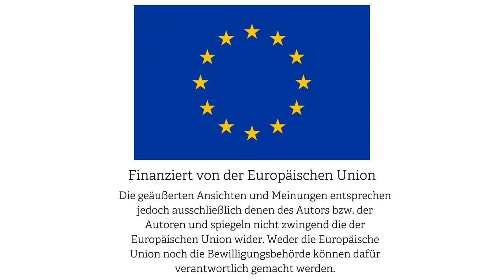Integration von GAP und Green Deal - Die Zukunft nachhaltiger Landwirtschaft?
Die neue Gemeinsame EU-Agrarpolitik (GAP) tritt nächstes Jahr in Kraft. Ab 2023 sollen die Reformen - unter anderem in den Bereichen Fairness, Nachhaltigkeit und Wettbewerbsfähigkeit - wirksam gemacht werden. GAP und Green Deal gehen Hand in Hand, das ist eines der großen Versprechen der EU-Agrarreform.

Begünstigte erhalten zum Beispiel nur dann Zahlungen, wenn sie sich an bestimmte ökologische Bedingungen halten. Damit trägt Landwirtschaft einen bedeutenden Teil zum Europäischen Green Deal bei, dem Ziel, bis 2050 emissionsfrei zu sein.

Auch Deutschland hat Anfang des Jahres seine Pläne zur neuen GAP vorgelegt, doch der Beginn des Krieges in der Ukraine hat die Debatte neu aufleben lassen. Aufgrund der globalen Getreideknappheit hat die Kommission als Ausnahmeregelung erlaubt, die Umweltauflagen zu lockern. Das bedeutet, es ist den Mitgliedstaaten selbst überlassen, ob sie die Möglichkeit annehmen.

Landwirtschaftsminister Cem Özdemir hat auf eine Anpassung der Reform zunächst kritisch reagiert. Mittlerweile ist es zu einem Kompromiss gekommen. Landwirt:innen dürfen im nächsten Jahr Getreide auf Brachflächen anbauen, Flächen, die ursprünglich zur Erhaltung von Biodiversität nicht bewirtschaftet werden sollten.

Ist die Ausnahmereglung der neuen GAP auf Kosten der Nachhaltigkeitsziele gerechtfertigt? Wie sollte sich der deutsche Landwirtschaftsektor in Zeiten dieser globalen Ernährungskrise positionieren?

Diese und weitere Fragen werden in EURACTIVs virtuellen Stakeholder Workshop diskutiert. Das Event findet im Rahmen des Projektes DG AGRI statt.